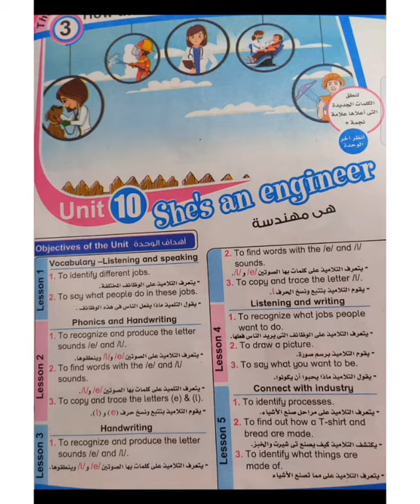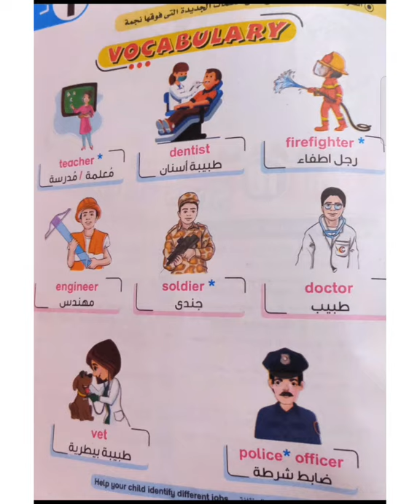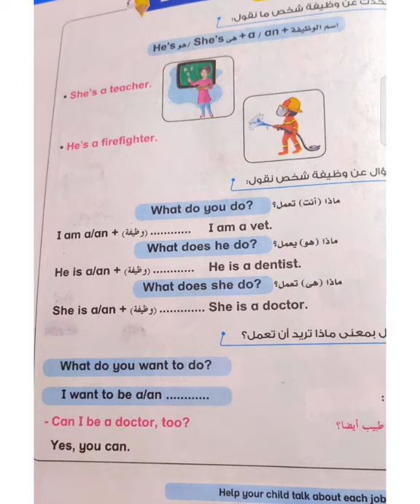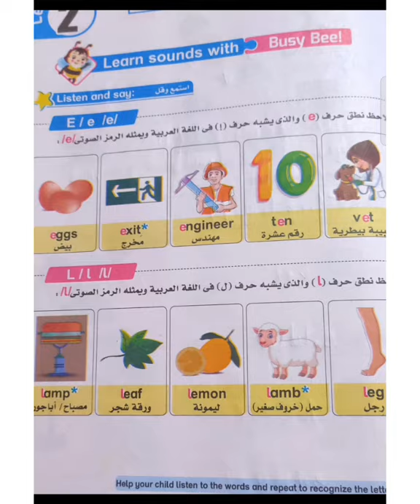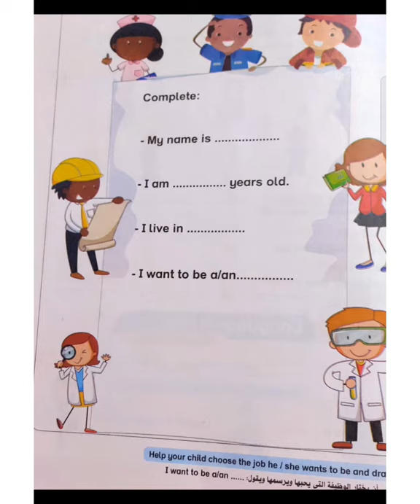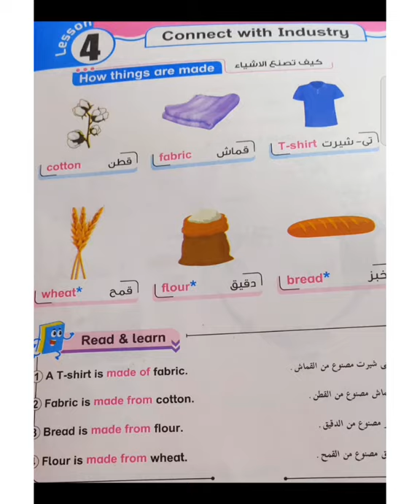كونكت اولى ابتدائى الترم الثانى الوحده الاولى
شرح الوحده الاولى للصف الاول الابتدائى الوحده الاولى unite 10 My engineer  الترم الثانى